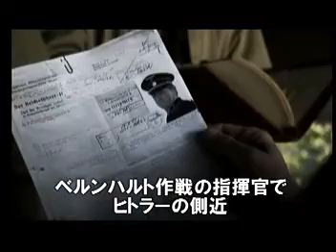「エネミー・フォース」20103月4日ＤＶＤ発売！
ヒトラーによる英国ポンド紙幣捏造‹ベルンハルト作戦›を封じるため、ナチスへの潜入任務に挑む兵士たちの手に汗握る物語！！